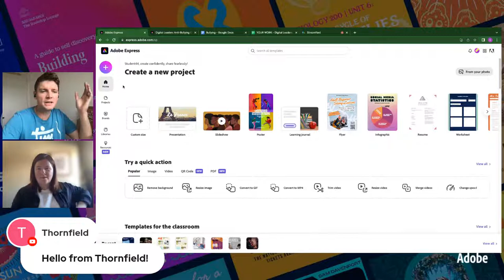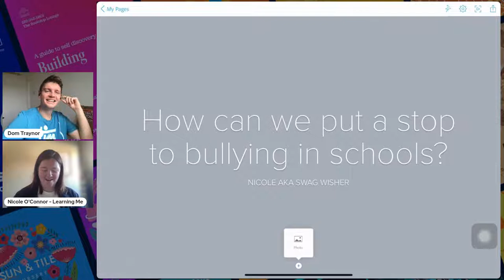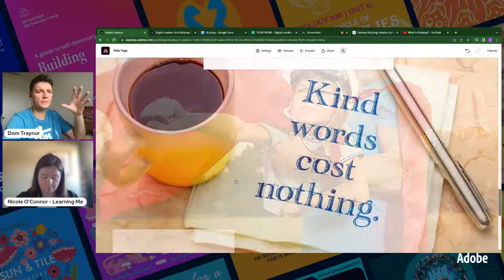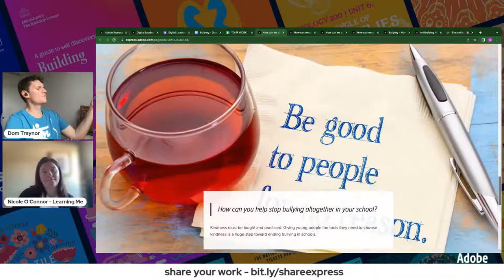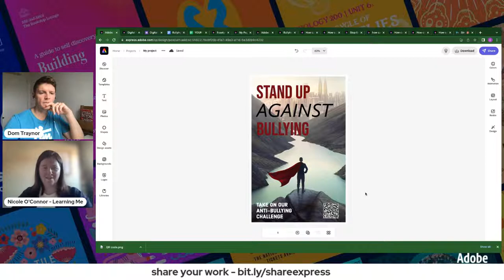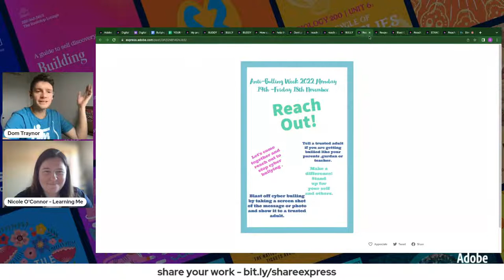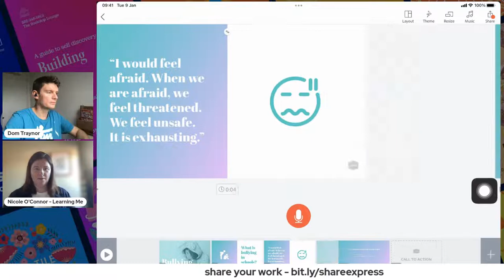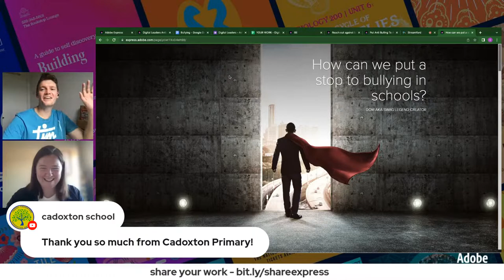Adobe Express Digital Leaders - Wednesday 16th November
Click to view the supporting challenge page for this session which contains useful links / images / supporting resources –

Designed for whole class or digital leader use, these sessions are aimed at 8-13 year olds and their teachers.